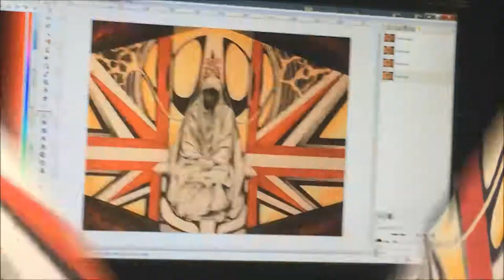Practice Statue Study~Mixed Media:P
Statue Study~

Another practice sketch:)  Used prismacolor pencils, pastels, pen, charcoal, graphite on mixed media sketching paper 11x14

Artist: Sublab & Azaleh
Song:  - Aquila

17 U.S.C. § 107